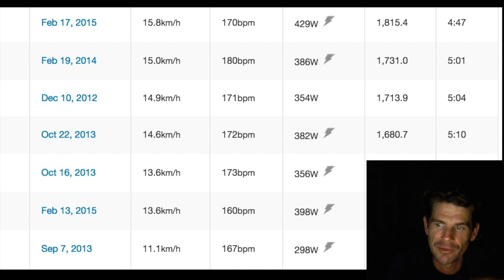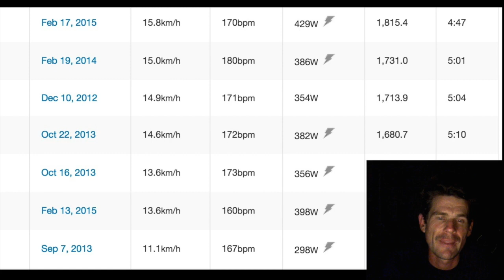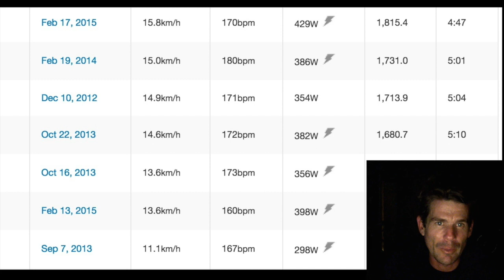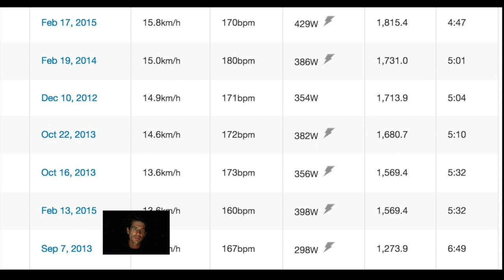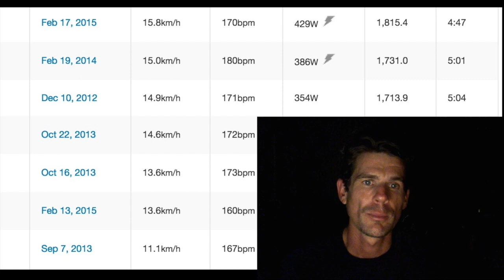Cycling Tips for weight loss Heart Rate VS POWER?